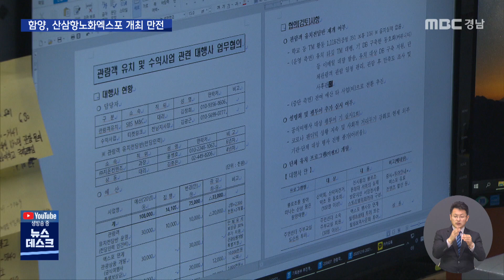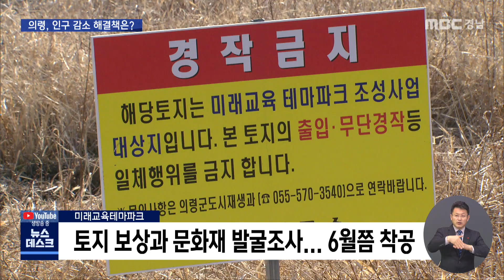함양군·의령군 새해 역점 사업은? (2021.01.14/뉴스데스크/MBC경남)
[2021 신년특집 기획보도] 함양군·의령군 새해 역점 사업은?
MBC경남 신동식·문철진 기자

새해 경남 각 시*군의 역점 사업과 과제를
짚어보는 신년기획 오늘은 함양과 의령입니다.

함양군은 올해 지역 대표 브랜드인
산삼항노화엑스포 개최를 핵심 사업으로 추진하고 있습니다.

의령군은 지역발전을 이끌 방안으로
미래교육테마파크와 산업단지 건설에 사활을 걸고 있습니다.

신동식, 문철진 기자가 차례로 보도합니다.